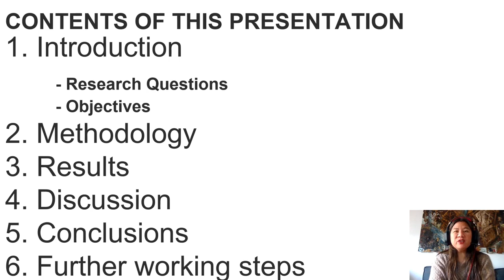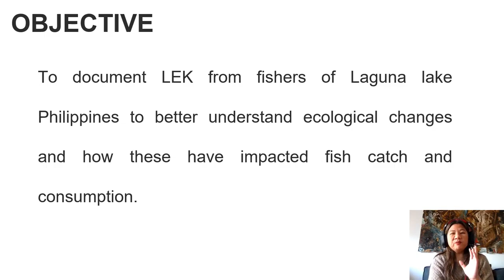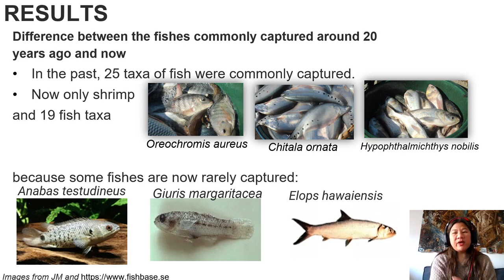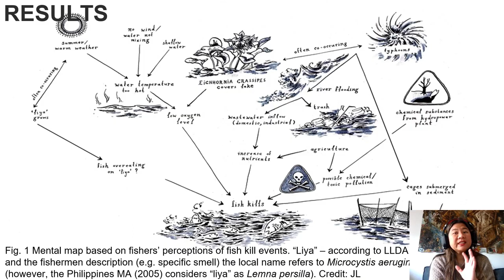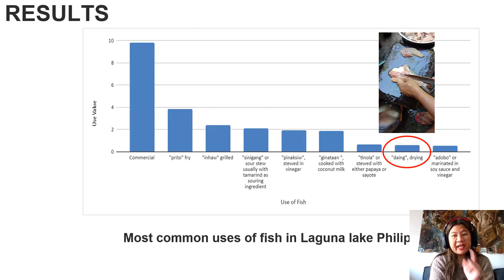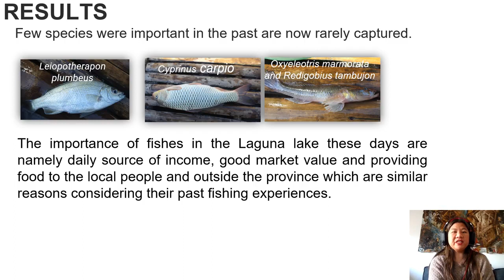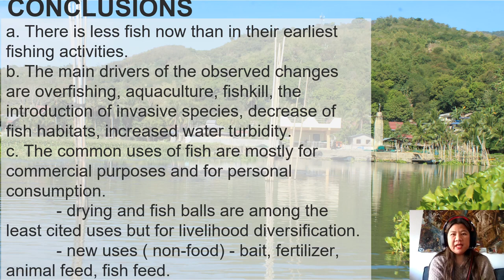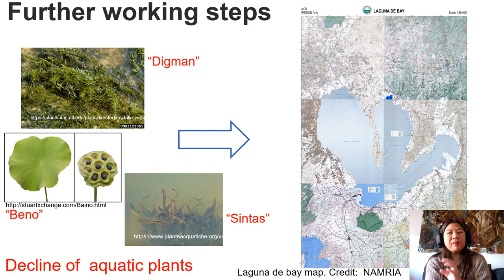Mendoza - Our Boat was Always Full of Fishes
“Our Boat Was Always Full of Fishes”: Changes in Wild Fish Consumption in the Laguna Lake, Luzon, Philippines

By Jimlea Nadezhda Mendoza (Tagalog Fisher Community of Mabato Asufre; Ca 'Foscari University of Venice), Giulia Mattalia (Ca 'Foscari University of Venice), Baiba Prūse (Ca 'Foscari University of Venice), Sophia Kochalski (Leibniz-Institute of Freshwater Ecology, Inland Fisheries), Aimee Ciriaco (Kabulusan Integrated National High School), and Renata Sõukand (Ca 'Foscari University of Venice)